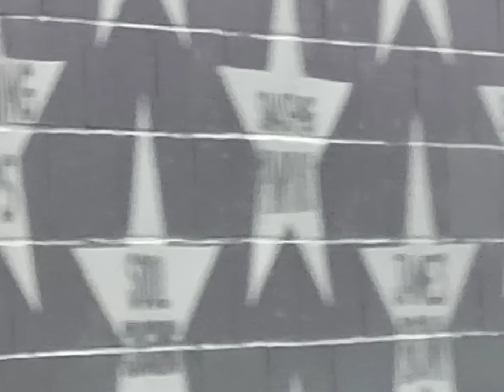Pantera FULL CONCERT FRONT ROW @ First Ave in Minneapolis, Minnesota 8/15/2024 😎🥁🎤🎸🤘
BEST CONCERT EVER!!! I was lucky enough to get a ticket to Pantera's "Pop-Up Concert" on Thursday, August 15th, 2024! Tickets went on sale Tuesday, August 13th, and SOLD OUT in FOUR MINUTES!!! From the very beginning of this show to the very end, Pantera absolutely ROCKED TF OUT!!! I would HIGHLY RECOMMEND checking out Pantera the next time they're in your area! Safe Travels, Keep Rockin', and GETCHA MF PULL!!! 😎🥁🎸🎤🤘